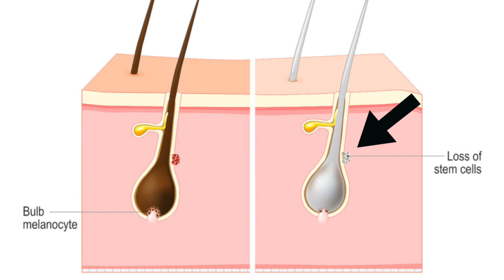10 Beauty MYTHS Women Should *STOP* Believing!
10 Beauty MYTHS Women Should *STOP* Believing!  For links to everything mentioned or shown in this video, click SHOW MORE!

Shirt I’m Wearing
Earrings (only $13!)

Root Cover-Up

Paula’s Choice Exfoliant

Dr. Dennis Gross 2-Step Wipes

My Unlisted CBD Video: My Experiences, Benefits & FAQ’s!